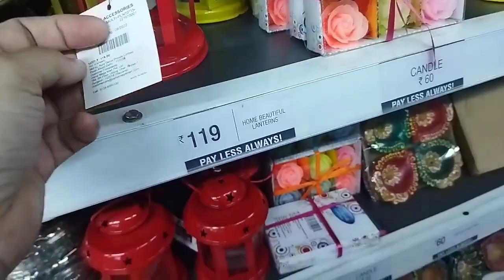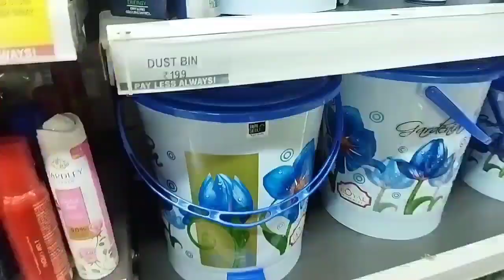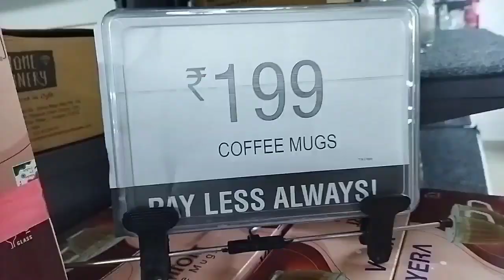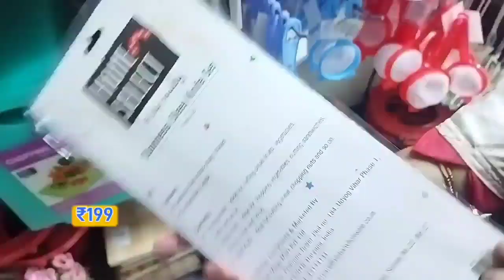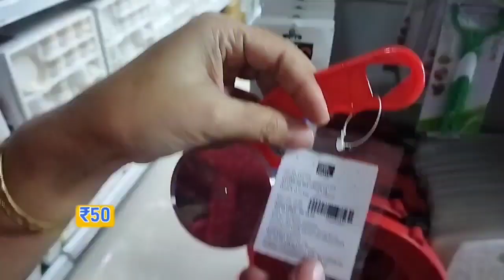Vishal Mega Mart Deewali Sale | Cheapest Price | Home products 50 to 80% Off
Hii everyone... I am back with another video..I love these products hope you also like this products

Vishal mega Mart summer Sale buy 1 get 1 free officer Vishal

Vishal mega Mart new summer collection | Vishal mega Mart new arrival | Cheaper then
Vishal mega Mart cheapest price products
Vishal mega Mart home and decor products
Vishal mega Mart summer clothes collection under ₹99 2022 Sale buy one get one free offers
Vishal mega Mart new kitchen products 50% off
Vishal mega Mart summer cheapest collection
2022 mega Sale
Vishal Mart offers today
Home shop 18

Address - Vishal mega Mart Lal Bangla
City Kanpur -

SKOFRI Corn Razor Peeler Cooking Tool Convenient Easy to Clean Corn Cob Remover Kitchen Tools Corn Peeler Manual Yellow Kitchen Gadget Plastic Maize Stripper Sweet Corn Vegetable Cutter Peeler
WOTOFY Stainless Steel Convenient Seed Remover Pineapple Eye Peeler (1 Piece)